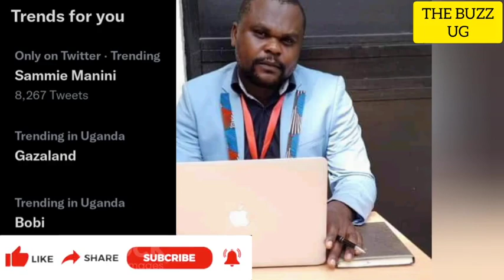UNBELIEVABLE😳: Evelyn Lagu shocks everyone, Prime Minister Nabbanja appoints prominent journalist...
UNBELIEVABLE😳: Evelyn Lagu shocks everyone, Prime Minister Nabbanja appoints prominent journalist, NBS journalist survives beating, another Makerere University student dies😢